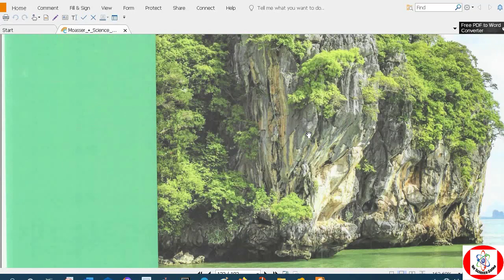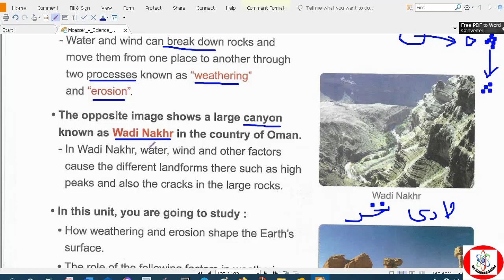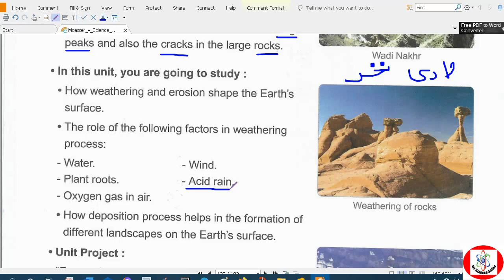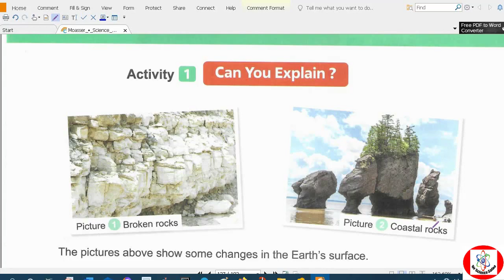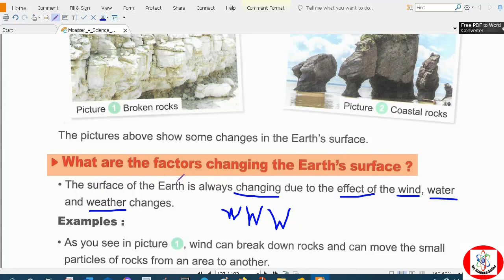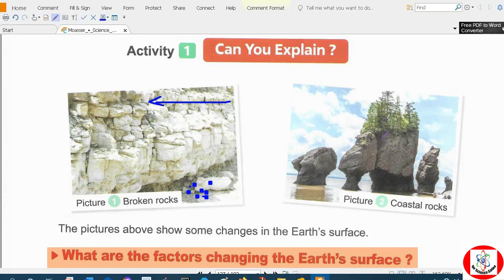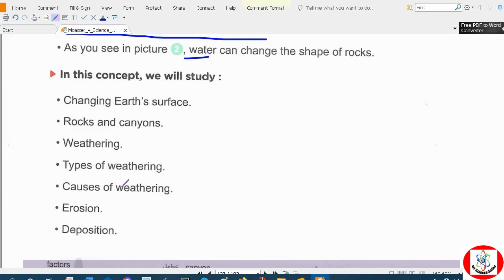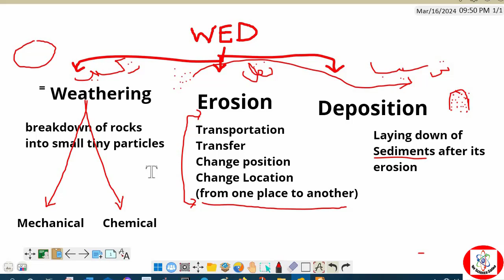شرح ساينس المعاصر الصف الرابع الابتدائى كونسبت 4.1/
Weathering, erosion, and deposition are interrelated processes that contribute to the formation of rocks. Let's explore each process and its role in shaping the Earth's surface.

1. Weathering: Weathering refers to the breakdown and alteration of rocks and minerals at or near the Earth's surface. It is caused by various factors such as temperature changes, wind, water, ice, and chemical reactions. There are two main types of weathering:

شرح ساينس رابعة ابتدائى المنهج الجديد,
   قناة دكتور ساينس صفاء لشرح الساينس لطلبة المدارس التجريبية و اللغات لمختلف المراحل و حل امتحانات كتاب المعاصر ساينس